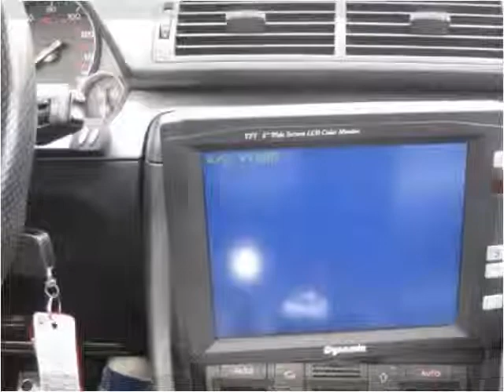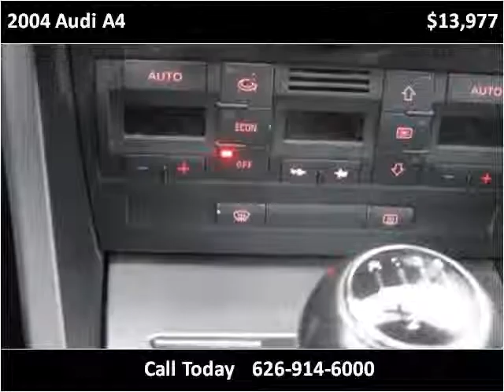2004 Audi A4 Used Cars Glendora or Baldwin Park CA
This 2004 Audi A4 is available from Route 66 Motors.